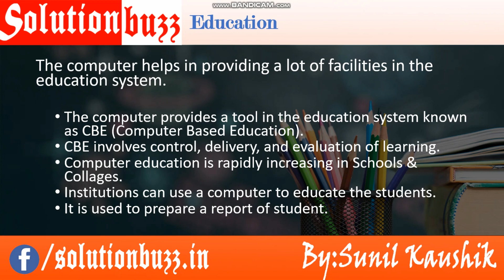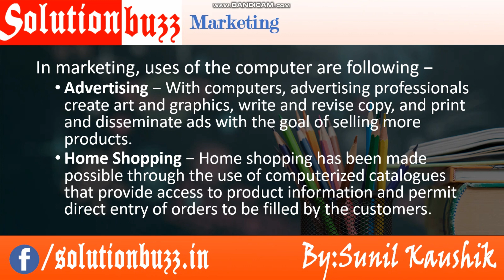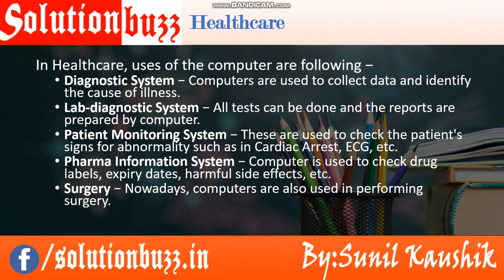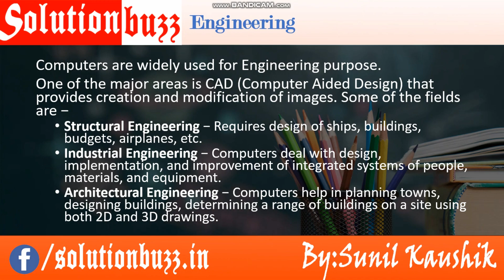In Which Varies Field Computer Uses || Computer Fundamentals || Solution Buzz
In Which Varies Field Computer Uses || Solution Buzz